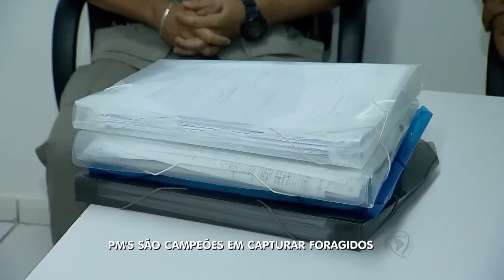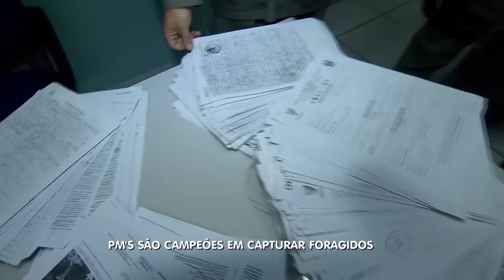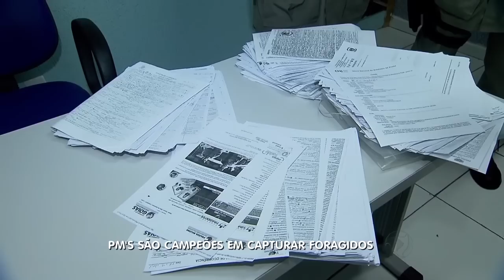BG - PMs são campeões em capturar foragidos - 16-11-2016